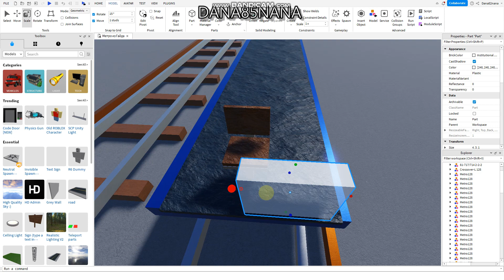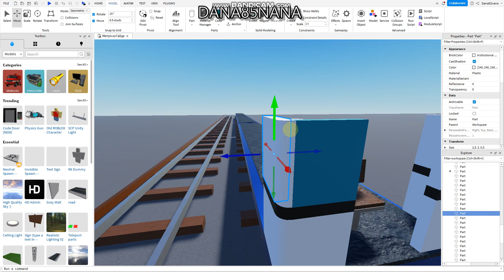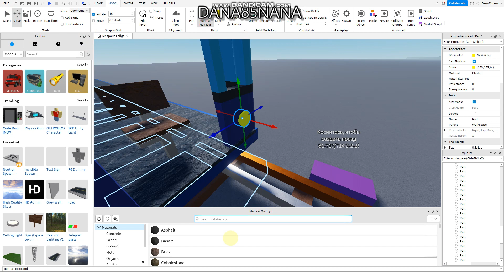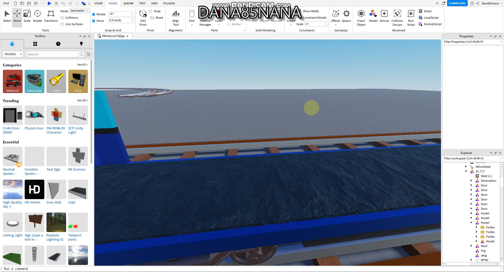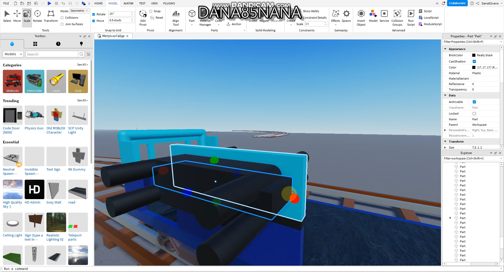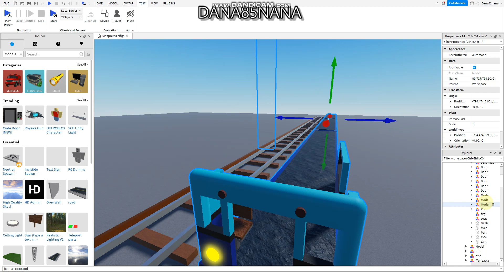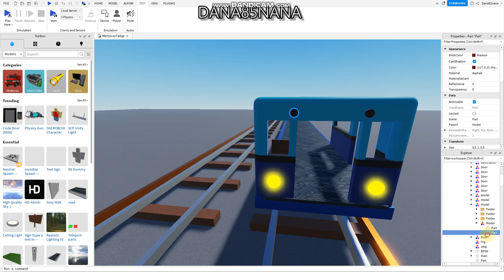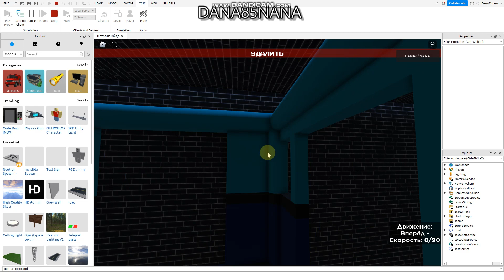(Начало создание поезда) Как сделать свой поезд метро в Роблокс